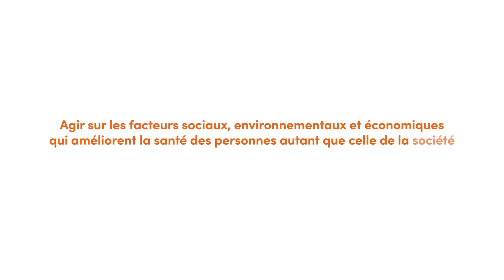1 geste 1 impact - Quand Emilie aide les personnes fragilisées à se maintenir dans l'emploi